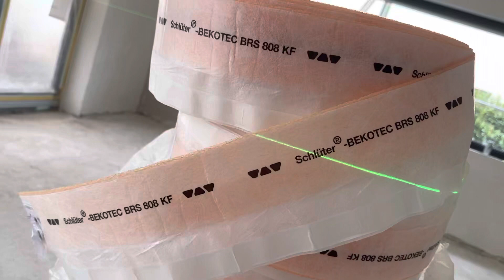Estrich Sonnnberg… bekotec EN23F…